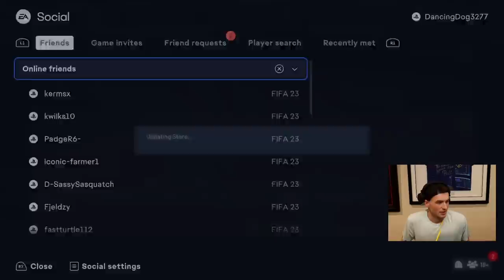Winter Wildcards Champs w/ 87 De Paul, 86 Klostermann, 84 Chong